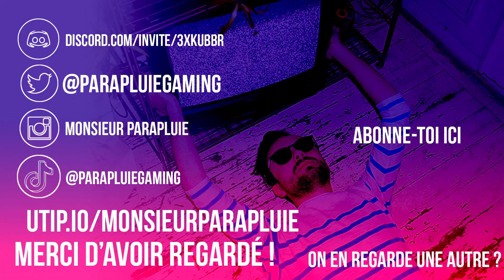ALEXANDER : LE CRÉATEUR (Parties 1 et 2) - RAID DE FINAL FANTASY 14 HEAVENSWARD - Walkthrough FR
Bienvenue à tous et toutes dans ce neuvième Walkthrough commenté des raids de Final Fantasy 14. Cette vidéo s'attarde sur Alexander : les quêtes pour y arriver et le raid en lui-même en mode normal,  c'est la troisième partie d'une série de 4 vidéos qui reprend les combats 9 et 10 de ce raid à 8 joueurs disponible après avoir terminé la 2.0 au niveau 60.

17:25 Les Yeux du Créateur
30:58 Le Souffle du Créateur

J'espère que vous allez passer un bon moment en ma compagnie !

Je streame le Lundi de 20h-21h jusque minuit et le Mercredi/Vendredi de 15 à 18h-19h